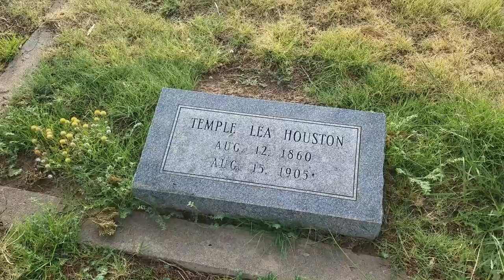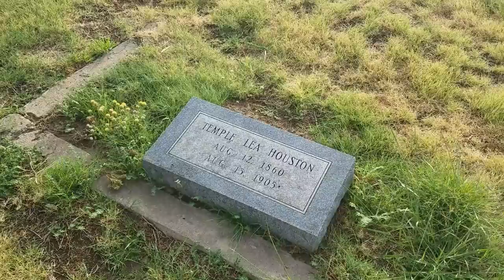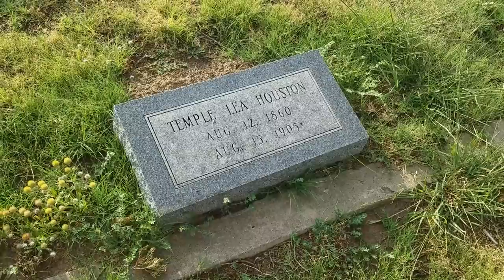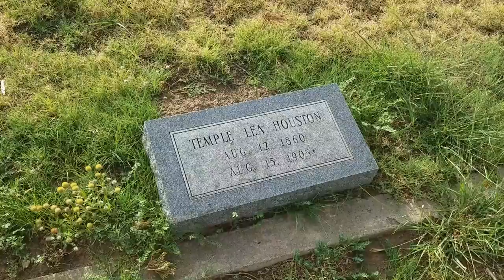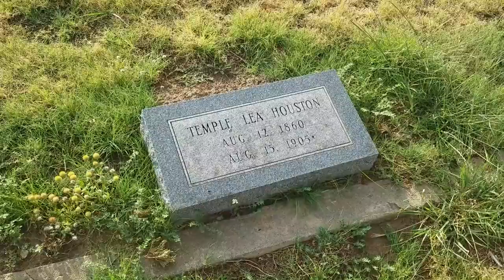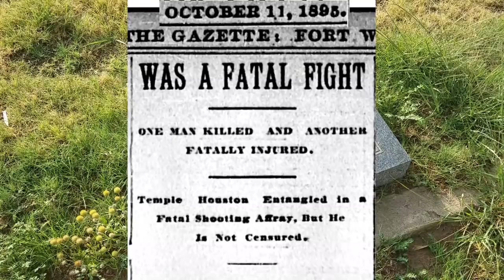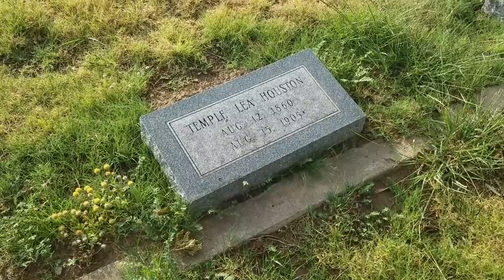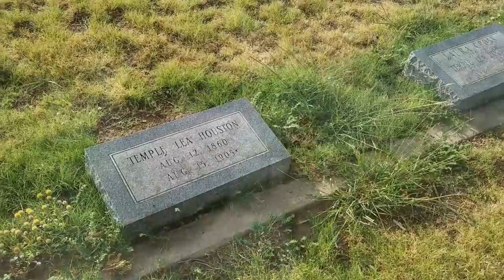Temple Houston's Grave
Temple was the youngest son of Sam Houston and he spent a lifetime trying to make a name of his own.  No matter how much he tried his father's name still followed.  He was an excellent public speaker and he was known for his theatrics in the courtroom.  Like any other lawman of the old west Temple flirted with being good and bad.